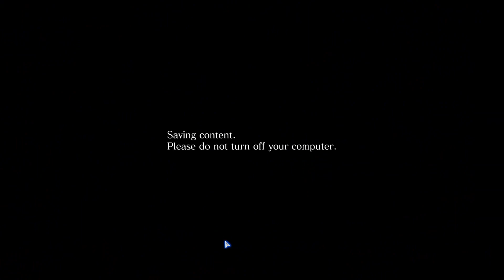Resident Evil 6 Survivors END VS Chtholly | 2 Years Later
Just joined my session. Was friendly-casual matches. He became a lot better.
Stay Awesome.